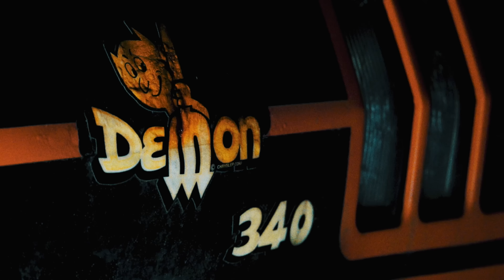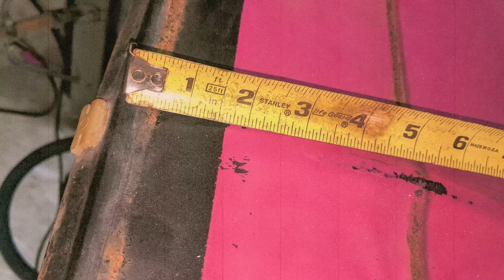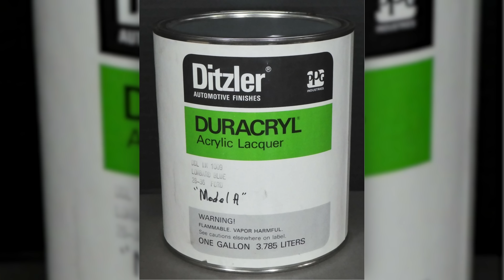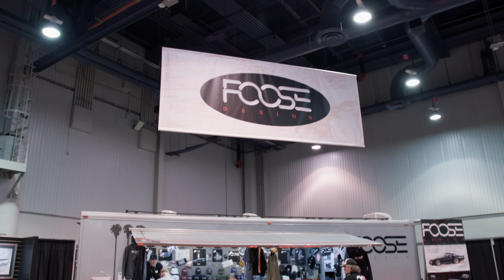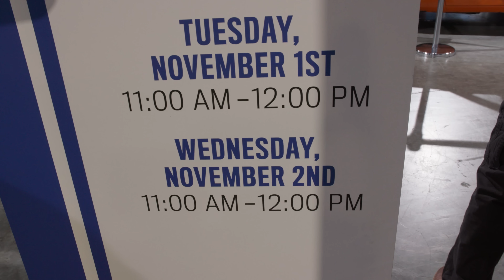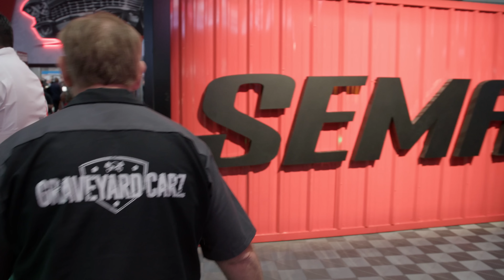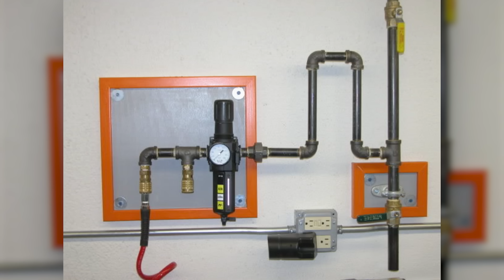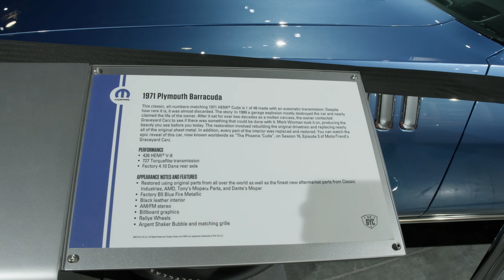A SIN AGAINST HUMANITY: 807 HORSEPOWER 1970 CHALLENGER T/A HELLCAT RED EYE!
Some things shouldn't be done...even if you can!